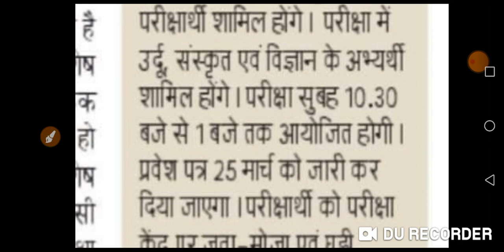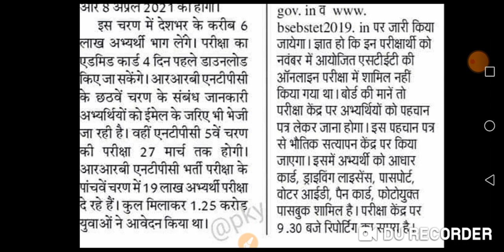बिहार बोर्ड 2 अप्रैल को लेगा एसटीइटी की पुनर्परीक्षा।एडमिट कार्ड यहां से डाऊनलोड करें।